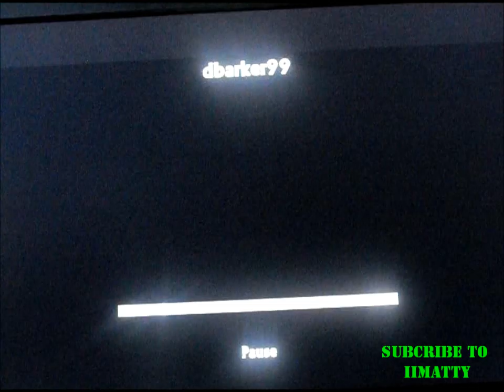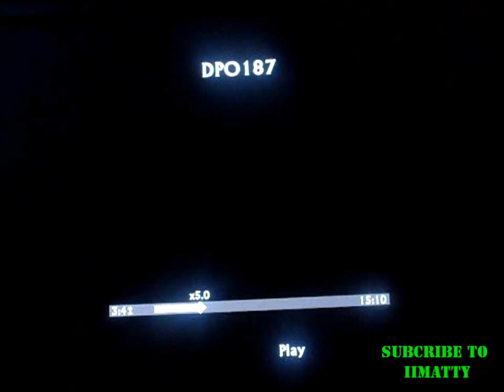Uncharted 2 1 Vs 1 dbarker99 vs DPO187